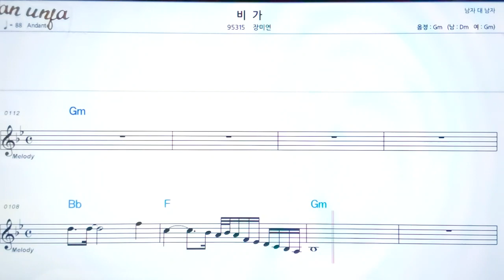비가/장미연👍악보, 노래,기타 코드,가사,Karaoke*카라오케 반주